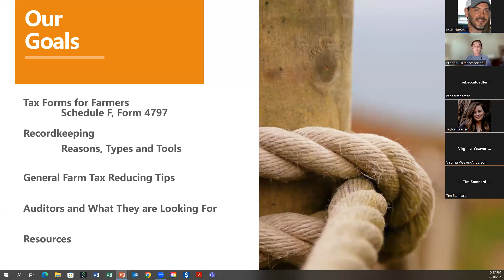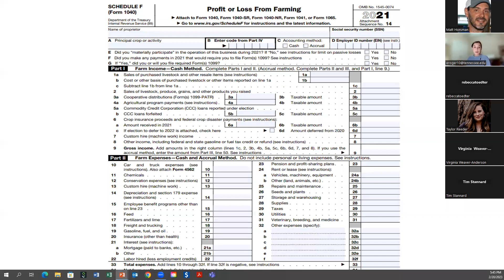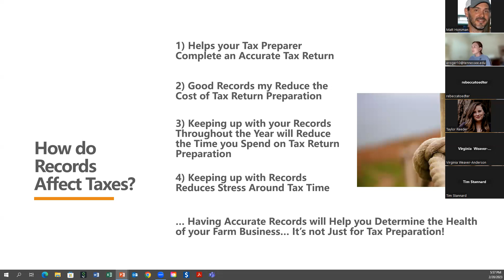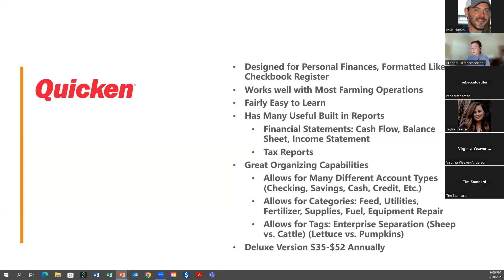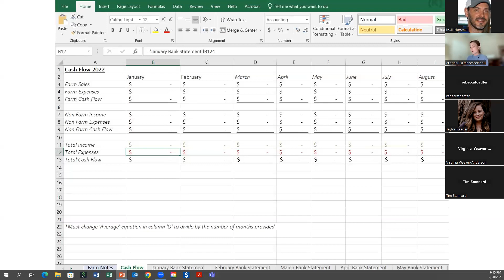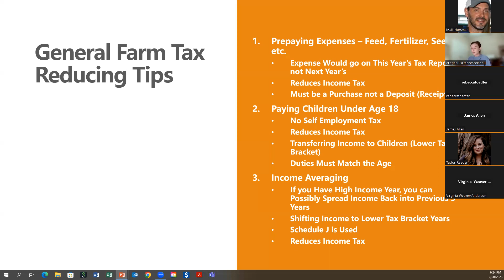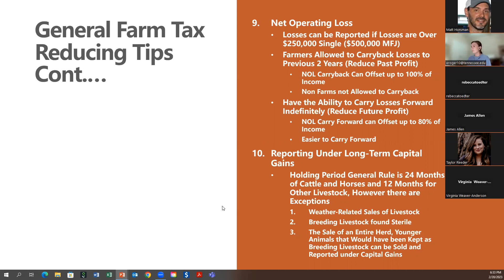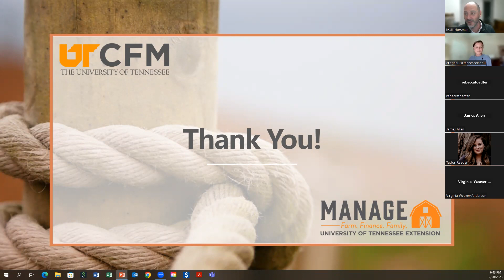Williamson County Farming Fundamentals 2 20 23-Tax Basics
For this session, Management Specialist Eryn Bell discusses Tax Basics.